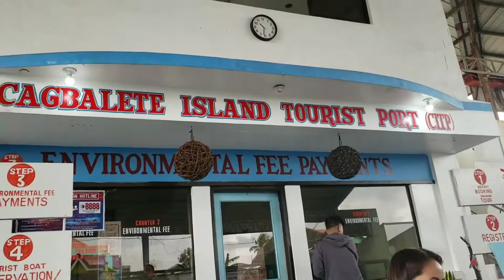CAGBALETE TRAVEL VLOG - DAY 2 CAGBALETE ISLAND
Hi guys! Im so sorry for the low quality vid and I know that this vlog is kinda boring and dull (cause i wasn't speaking at all to most of the parts.). I promise to improve it and practice being more comfortable infront of the camera while vlogging ❤

What's to expect at Cagbalete Island? First you need to go to Mauban Tourism and choose which resort are you gonna stay.

What happend to us?? What we're planning to do is just go to the island and not go to any resorts. Cause we thought that we only have limited time for that day. Then, we met this wonderful guy, Kuya Ompong. He's a tour guide/boatman from Doña Choleng. He suggested some plans for us where in we could save time and money. He suggested that we should just pay for the environmental fee (50php per head) cause we dont need any resorts cause we're gonna do Island Hopping right away once we're on the island. We tried to convince the workers on the tourism and they told us to ask the resort where Kuya Ompong is working. There's a representative on every booth of the resorts there, but sadly the representative didn't allowed us to do what Kuya suggested, and since we're running out of time and we really wanted to go to the island, we did what the representative told us, we paid 200php each for the reservation fee that the representative and the tourism workers have been telling us. So after that, we rode a public boat and the fare is 100php each, once we got there we just had our quick lunch before doing the Island hopping (1500php) then we just enjoyed it and sadly, once again, we're stranded that night. Luckily Kuya Ompong offered a house for us we just gave him 100php each for that. Plus he gave us free foods!! ❤ He's one of the best tour guide you could ever meet! We are beyond greatful that we met him.

Snorkeling Video:
Grabbed from my dearest friend Angelika ❣